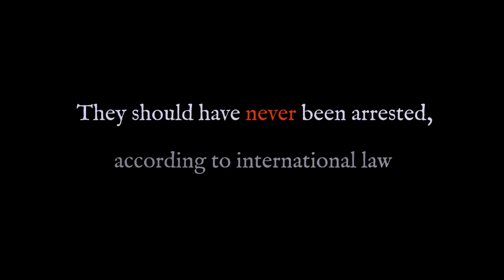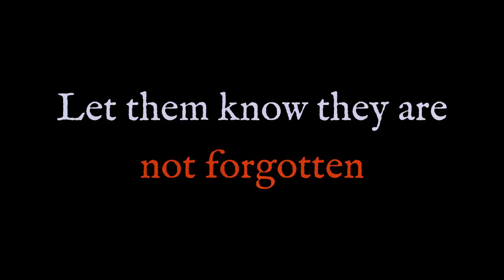Not Another Year!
The official video of the Baha'i International Community to commemorate the 9th anniversary of the arrest and imprisonment of seven Iranian Baha'i leaders.